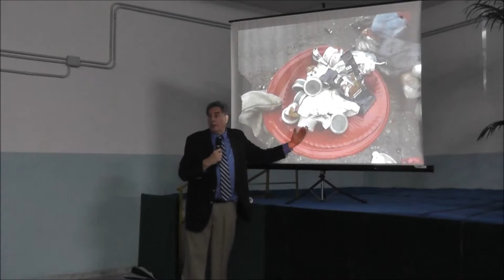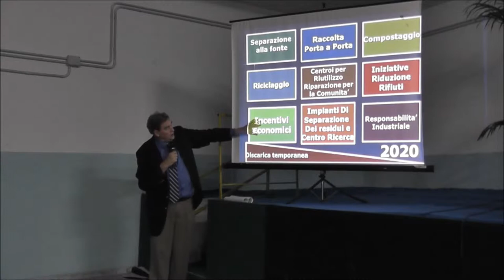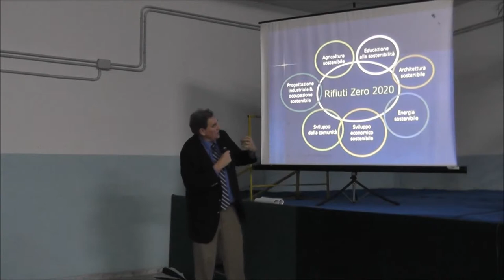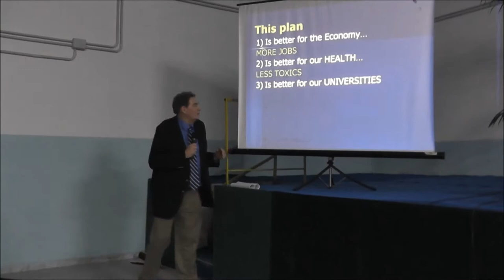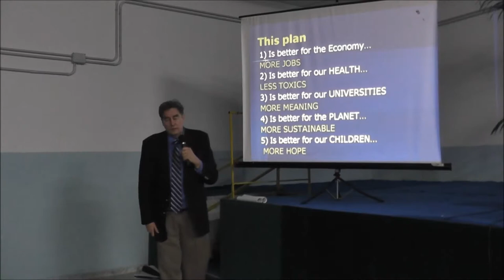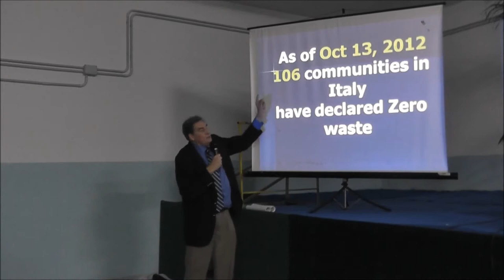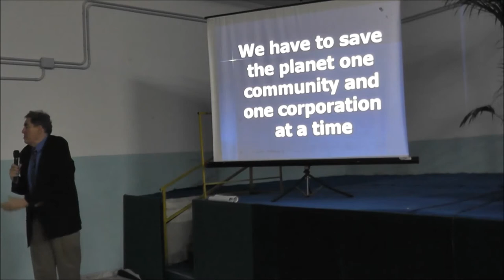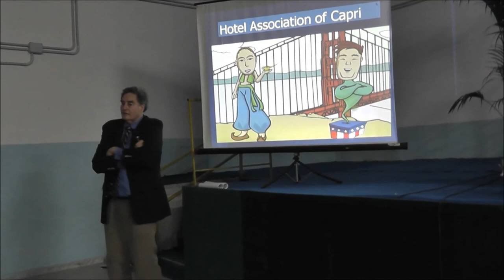Paul Connett (7a parte) - Torre Annunziata verso Rifiuti Zero - terzo incontro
La quarta parte dell'intervento del Prof. Connett